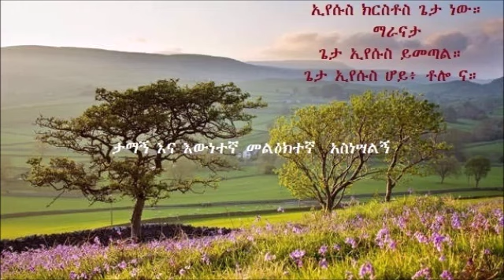ታማኝ እና እውነተኛ መልእክተኛ አስነሣልኝ （4ኛ ሳምንት）| Faithful and True Messenger unto the LORD YHVH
11 - 12 ሰዓት (5 - 6 PM East Africa Time)
እሁድ፣ መስከረም 23፣ 2014 --- Sunday, October 3, 2021

ኪሩቤል የክብሩ ወንጌል ዓለም አቀፍ ቤተክርስቲያን

"ሰባሪው በፊታቸው ወጥቶአል፤ እነርሱም ሰብረው ወደ በሩ አልፈዋል፥ በእርሱም በኩል ወጥተዋል፤ ንጉሣቸውም በፊታቸው አልፎአል፥ እግዚአብሔርም በራሳቸው ላይ ነው።" ሚክያስ 2:13

"The breaker is come up before them: they have broken up, and have passed through the gate, and are gone out by it: and their king shall pass before them, and the LORD on the head of them. " (Micah 2:13)

እግዚአብሔር ለረጅም ዘመናት ለሀገራችን ኢትዮጵያ ቤተክርስቲያን በልዩ ልዩ መንገድ ሲናገረን የነበረውን የትንቢቱን ቃል የሚፈጽምበት ጊዜ ደርሶአል፤ ነገር ግን ለትንቢት ፍጻሜ የሀገራችን ቤተክርስቲያን ሙሉ አቋም ላይ አይደለችም።

በዚህም ምክንያት በምድራችን ላይ እግዚአብሔር ካስነሣቸው የወንጌል ሰዎች መካከል በአገር ውስጥ እና ከአገር ውጭ በልዩ ልዩ ስፍራዎች በወንጌል ስርጭት እና በቤተክርስቲያን ተከላ የተመሰከረለት ታማኝ እና እውነተኛ መልዕክተኛ የሆነው ሐዋርያው በርናባስ ቶማስ ከእግዚአብሔር ዘንድ “ታማኝ እና እውነተኛ መልዕክተኛ አስነሣልኝ” የሚል ትልቅ መልዕክት ተቀብሎ

ከመስከረም 2 - ታህሳስ 30/2014 ዓ/ም እሁድ ከ11:00-12:00 （በኢትዮጵያ ሰአት አቆጣጠር） የሚቆይ

ለባለራዕዮች እና ለአገልጋዮች የተዘጋጀ በ42 ኮርስ የተከፋፈለ ማለትም ከመንፈሳዊ ሕይወት እድገት እስከ ታማኝ አገልጋይነት የሚደርስ የትምህርት ጊዜ ተዘጋጅቷል። ስለዚህ እርስዎም በዚህ መልካም እድል ተጠቅመው የትንቢቱ ፍጻሜ እንዲሆኑ በአክብሮት ተጋብዘዋል።

አድራሻ:- ከጃክሮስ አደባባይ ወደጎሮ በሚወስደው መንገድ የረር አለማየሁ ሕንጻ ፊት ለፊት።
ለበለጠ መረጃ 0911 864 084 / 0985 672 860 / 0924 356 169

ኢየሱስ ክርስቶስ የታረደው በግና ከይሁዳ ነገድ የሆነው አንበሳ ነው፣ የነገሥታት ንጉሥና የጌታዎች ጌታ፣ ፣ የእግዚአብሔር ቃልና ሕያው ልጅ፣አልፋና ዖሜጋ፣ መጀመርያውና መጨረሻው፣ እውነት፣ መንገድ፣ ሕይወት፣
ኢየሱስ ክርስቶስ ጌታ ነው።
ማራናታ
ጌታ ኢየሱስ ይመጣል።
ጌታ ኢየሱስ ሆይ፥ ቶሎ ና።

በቤተክርስቲያኗ የክብሩ ወንጌል ሥራ በደስታና በጽድቅ ሥራ ማኅበረተኛ መሆን ለምትፈልጉ፤ ለጸሎትና ለቃሉ አብረን እንትጋ። በገንዘባችሁም ጌታን ማገልገል ለምትሹ

Cherubim Gospel of Glory International Church.
Commercial Bank of Ethiopia (CBE): 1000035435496

Barnabas Tomas Daltet
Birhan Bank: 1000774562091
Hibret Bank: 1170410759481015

Children vision and hope project.
Helping the Orphans. (ወላጅ አልባ ልጆችን ለመርዳት)
To gladly support the Children:

Bank of Abyssinia (BOA)
AC Name: Bernabas Tomas

Commercial Bank of Ethiopia (CBE)
Account Number: 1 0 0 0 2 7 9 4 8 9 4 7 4

The Lord Jesus Christ （Adonai Yeshua HaMashiach） our King and Savior, the eternal God, loves children.

ቡሩካን ናችሁ!
የወንጌሉ ንጉሥ፣ ጌታ ኢየሱስ ክርስቶስ በእውነት ይመጣል።